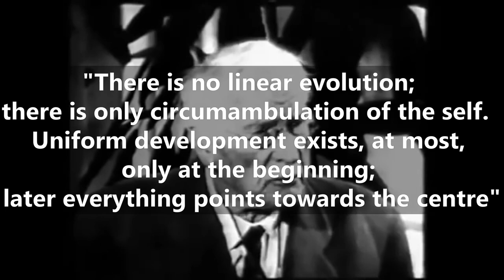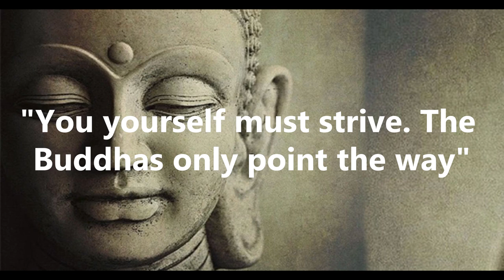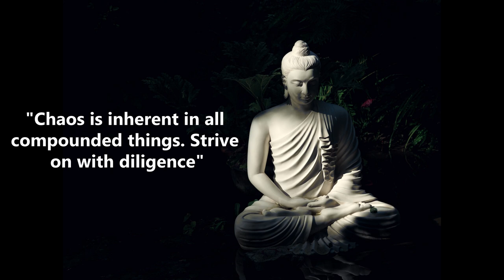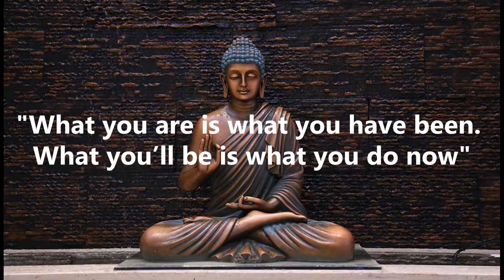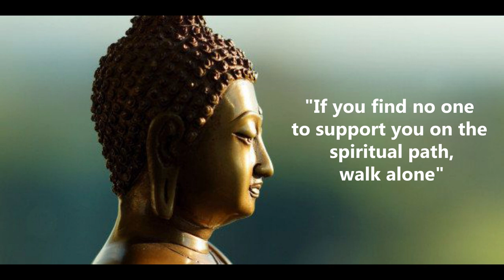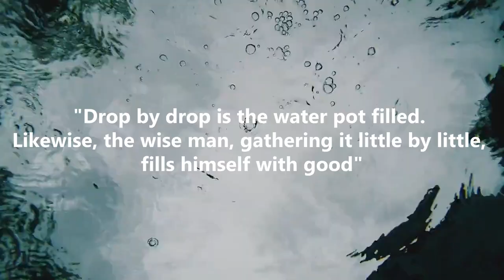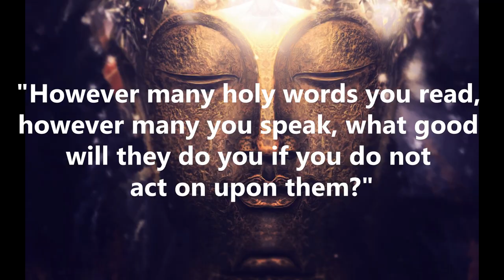Buddha - Psychology To Embrace The Fool - Circumambulation Of The Self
Buddha - Psychology To Embrace The Fool - Circumambulation Of The Self. In this video we learn to embrace the fool as talked about in psychology by respected teachers Carl Jung and Jordan Peterson.

The concept to embrace the fool, the process of Circumambulation and developing the mindset for success through understanding psychology and religion, as we look at the lessons of Buddha's life and how he started his journey as a young Hindu in India, looking to understand Hinduism and begin his journey from being Gautama Siddartha who took action and dare to do to become The Buddha.

So learn why you should embrace the fool and have the motivation to how to be successful in life with Practical Inspiration.#

Timestamps:
00:00 Intro
02:04 Strive For the Way
03:20 Chaos Is All Around
04:52 What You've Been, What You Do Now
06:26 Walk Alone
08:06 Teach

Music
'Filaments' [Classical Crossover CC-BY] - Scott Buckley